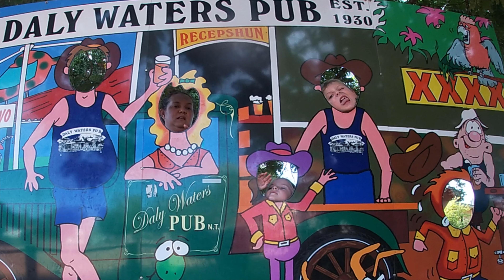Our family caravan trip around Aus continues. Camooweal, Barkly Homestead & Daly Waters.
Our Caravan trip around Australia continues, first stop Camooweal Billabong, then Barkly Homestead and finally Daly Waters.

Camooweal Billabong: Freecamp - Located 13km east of the NT border with QLD. Mutliple locations along the billabong with spectacular views of the flora and fauna.

Barkly Homestead. Powered Site - An oasis in the desert. 2 hours into the NT from QLD. Massive sites, friendly reception and roadhouse. Diesel fuel $1.90 as of March 2021.

Daly Waters - Powered Site - a location you need to see to believe. Lots of Aussie staples in this little pub. We recommend a swim and dinner here and definitely take the time to view the museum.